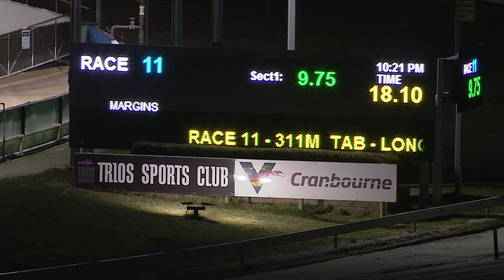CRN WED 17 JUN 20 R11